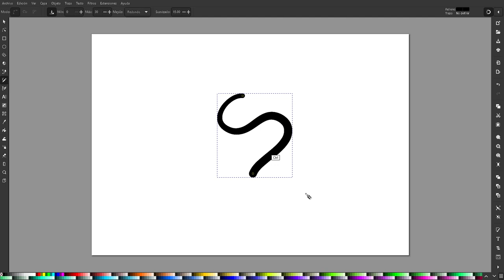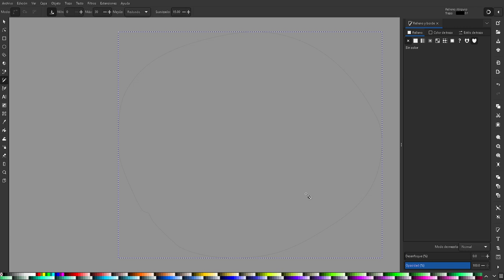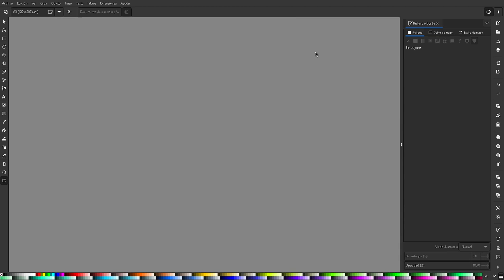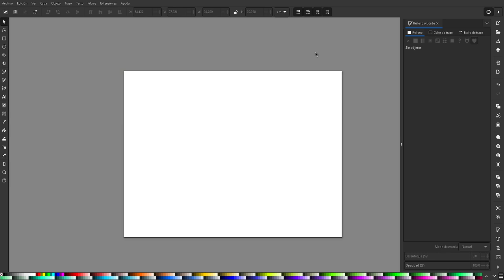Shapes made with tool pencil go out in pressure mode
When I draw with a graphics tablet with its pen and active pressure for traces and finish them at their start point...they well desappear.